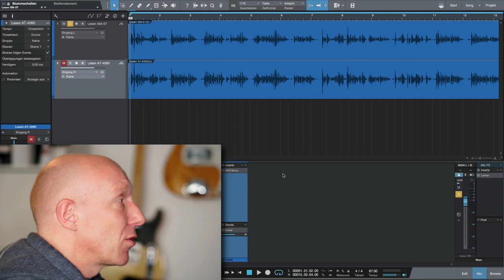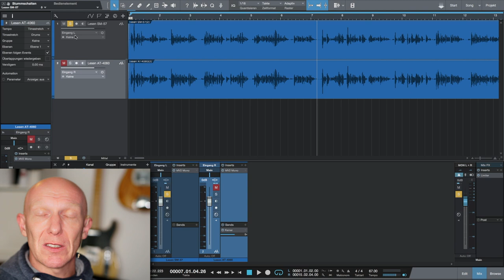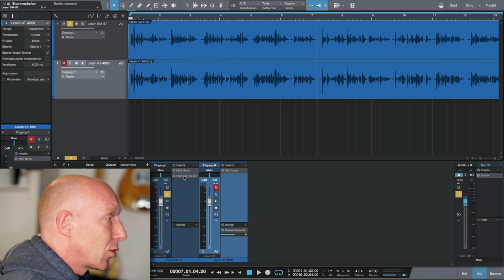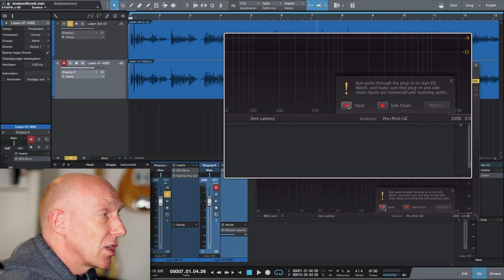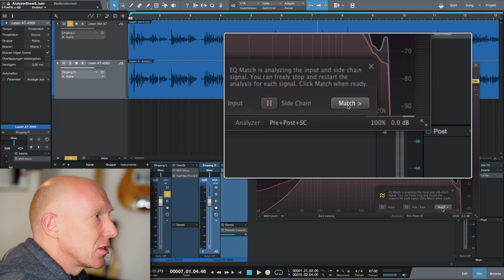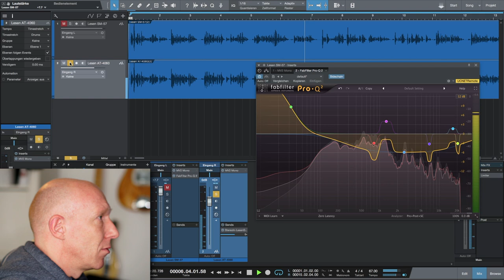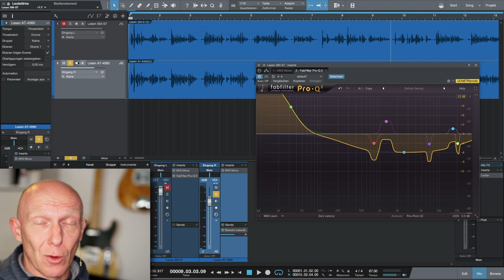Profi-Sound: Fabfilter Pro-Q 2 als Match-EQ | Abmischen Tutorial Deutsch | Recording-Blog LPSO#28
Let´s play Studio One #28: Match EQ für alle DAWs mit dem Fabfilter Pro-Q 2 gezeigt am Beispiel von Presonus Studio One 3. Denn mit dem Fabfilter Pro-Q 2 holt man sich den Match-EQ aus Logic PRO X in die eigene DAW und kann damit ganz leicht den Sound der eigenen Produktion mit einem Referenz-Song vergleichen. Oder wie im Beispiel gezeigt zwei unterschiedliche Mikrofon-Sounds angleichen!